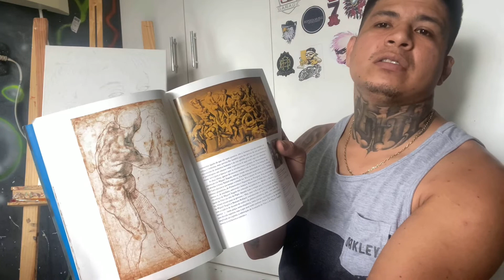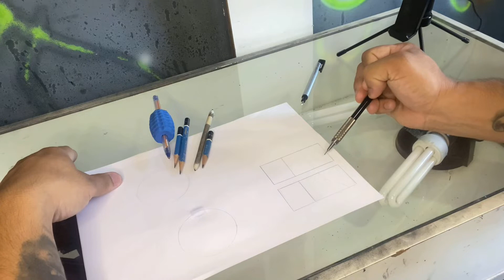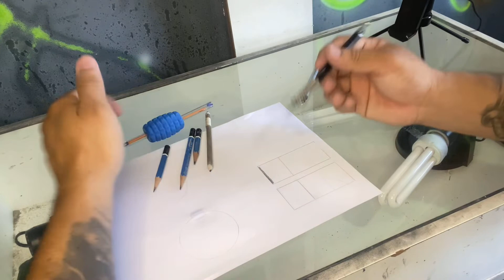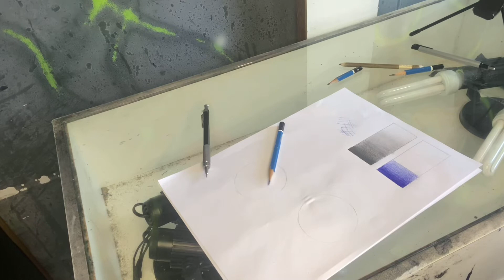DICAS DE DESENHO PARA TATUAGEM - TUTORIAL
Nesse vídeo mostro exercicios basicos para voce que quer aprender mais sobre desenho e melhorar o seu desempenho na tatuagem, desenhar e muito importante na tattoo, se voce quer se diferenciar no mercado é  necessario sim saber o basico de desenho, aqui eu mostro como treinar seu degradê para deixar seu sombreamento na tattoo mais limpo e suave e tecnicas de caneta para ajudar o peso da sua mae durante a tatuagem.
ter controle da sua maquina de tattoo e muito importante, entao treinem muito, em pele artificial e no desenho com caneta big.